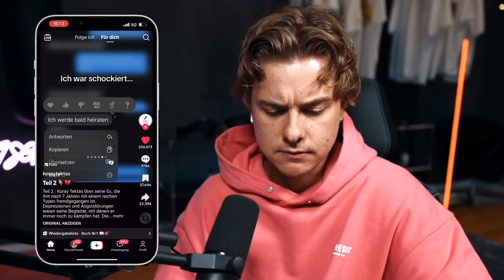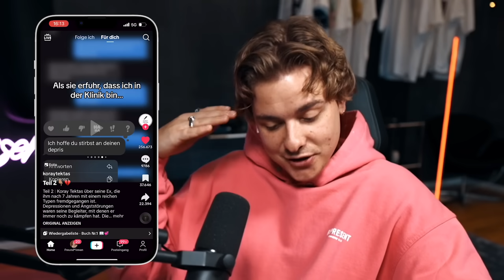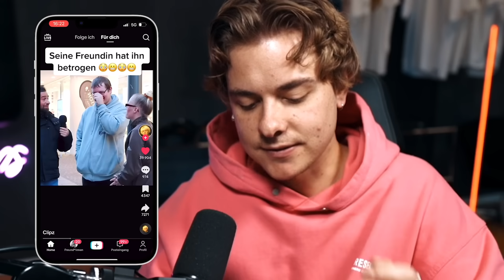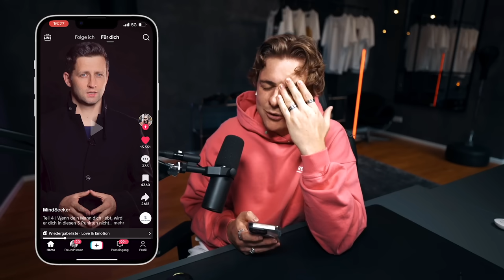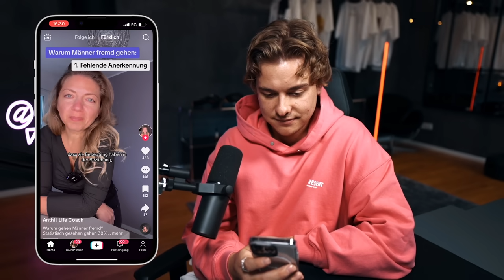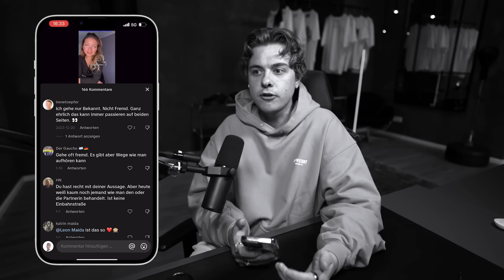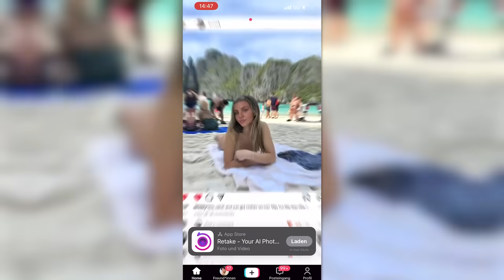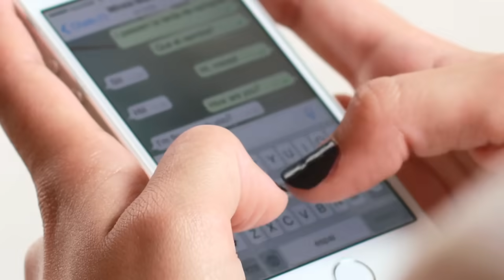Warum das Internet Beziehung zerstört.. 💀💔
Vielleicht war es noch nie so schwer wie heute, eine gesunde Beziehung zu führen. Grund dafür sind viele äußere Faktoren, wie beispielsweise das Internet. Durch zahlreiche Trends, virale Videos und Coaches kann Verunsicherung ausgelöst werden, die Probleme in der Beziehung mit sich führen kann.

▸jonas.ems[at]wecreate.media

Hallo. Mein Name ist Jonas Ems. Ich drehe seit über 10 Jahren Videos fürs Internet und mache das bis heute ziemlich gerne. Seit 2022 setze ich auf diesem Kanal einen Schwerpunkt auf die Themen Tier- und Umweltschutz. Ich freue mich über Kommentare und Anregungen und hoffe in Gemeinsamkeit Veränderung bewirken zu können.
Stichworte dazu: Tierschutz Tierwohl Tierrecht Umweltschutz Umwelt Tiere Tier Klima Natur